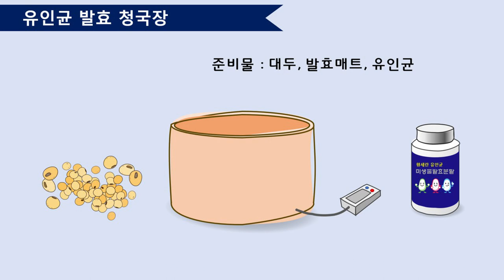청국장만들기 유인균발효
하루만에 뚝딱! 고소하고 영양가 많으며 맛있는 청국장 만들기를 유인균으로 할 수 있습니다.